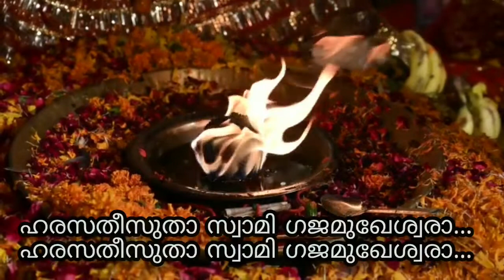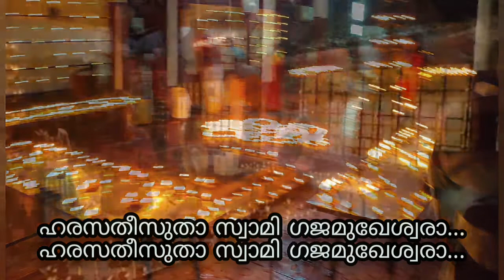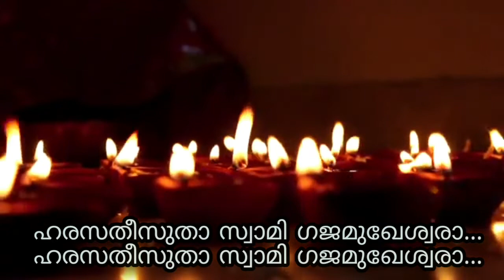Kundukandam Sree Mahaganapathy - Song 2 | Durithapooritham | ദുരിതപൂരിതം | Devotional | K V Mohandas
"കുണ്ടുകണ്ടം ശ്രീ മഹാഗണപതി"ക്ക് മുന്നിൽ ഭക്തിപുരസ്സരം സമർപ്പിക്കുന്നു..!!!

ക്ഷേത്രത്തെക്കുറിച്ച്:

പാലക്കാട് ജില്ലയിലെ മണ്ണാർക്കാട് നിന്നും പാലക്കാട് റോഡിൽ 3 കി.മീ. സഞ്ചരിച്ചാൽ വിയ്യക്കുറുശ്ശി എന്ന സ്ഥലം. അവിടെനിന്നും വലത്തോട്ട് തിരിഞ്ഞ്, പള്ളിക്കുറുപ്പ് റോഡിലൂടെ 2-2.5  കി. മീ. പോയാൽ കുണ്ടുകണ്ടം ശ്രീ മഹാഗണപതി ക്ഷേത്രസന്നിധിയിൽ എത്തിച്ചേരാം.

കാഞ്ഞിരപ്പുഴയിൽ നിന്നും ഒഴുകിയെത്തുന്ന അമൃതവാഹിനിയുടെ കരയിൽ, മനോഹരമായ പ്രകൃതിഭംഗിയിൽ, പ്രശോഭിച്ചുനിൽക്കുന്ന ഗണപതിക്ഷേത്രത്തിലേക്ക് ദർശനത്തിനെത്തുന്ന ഭക്തജനങ്ങളുടെ എണ്ണം നാൾക്കുനാൾ വർദ്ധിച്ചുവരുന്നു.

നിത്യജീവിതത്തിലെ എല്ലാ പ്രശ്നങ്ങൾക്കുമുള്ള പരിഹാരത്തിനും, വിശിഷ്യാ, മാംഗല്യയോഗത്തിനും ഈ ക്ഷേത്രത്തിൽ യഥാവിധി വഴിപാടുകൾ നടത്തുന്നത് ഉത്തമമാണെന്ന് അനുഭവസ്ഥർ സാക്ഷ്യപ്പെടുത്തുന്നു.

ക്ഷേത്രവുമായി ബന്ധപ്പെടാം: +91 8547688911, 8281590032